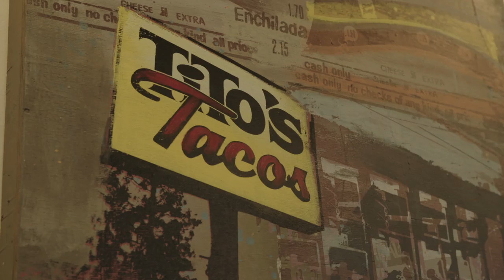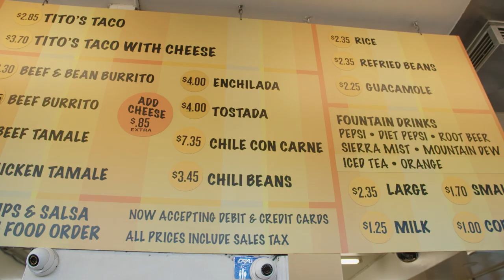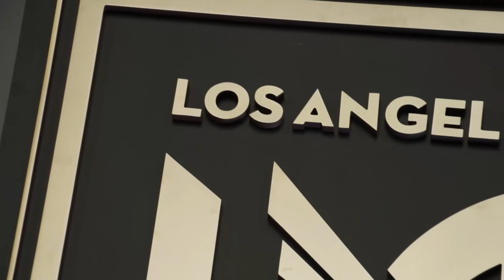Taste of LAFC | Tito’s Tacos with Ryen Rusillo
LAFC Announcer Max Bretos invites his friend and ESPN counterpart Ryen Russillo to get a taste of LA food staple Tito’s Tacos; as they discuss Russillo’s new-found fascination with LAFC and soccer.